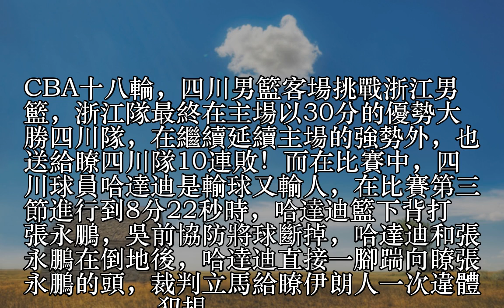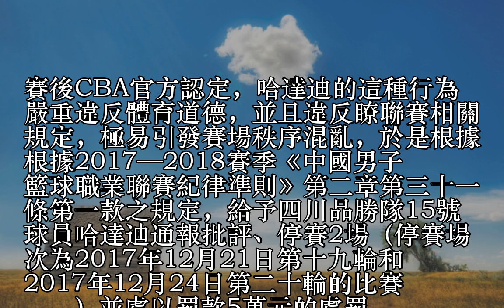姚明嚴懲CBA惡人！中國籃協開重磅罰單 哈達迪腳踹對手頭部遭重罰